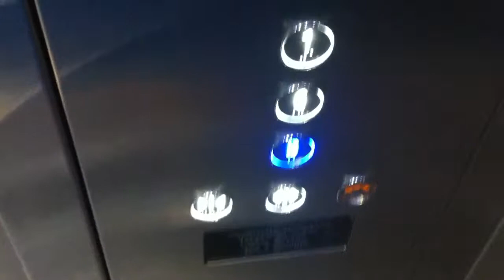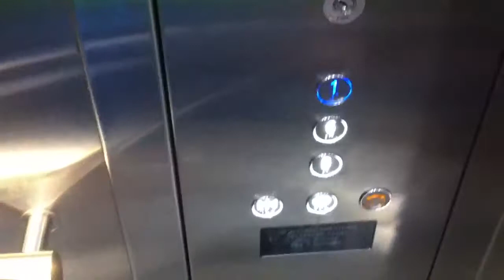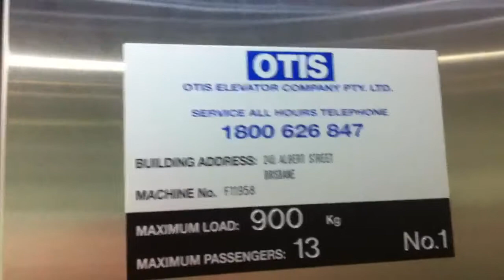Dover impulse hydraulic lift now modernised by Otis @245 Albert Street Brisbane QLD